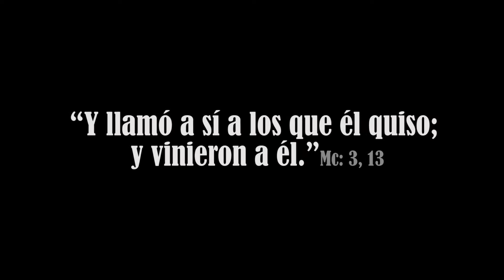Preseminario spot Espiritual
Sabes cual es tu vocación?